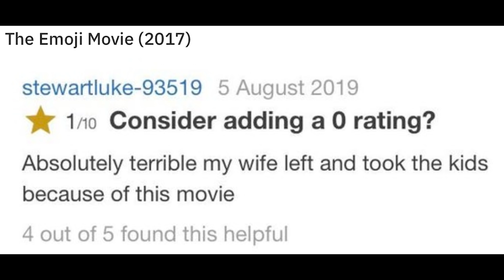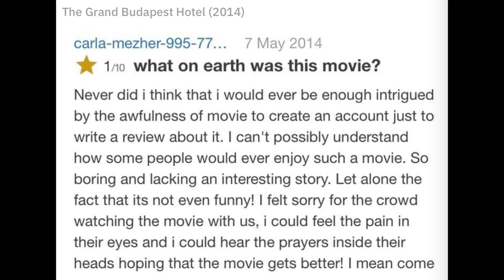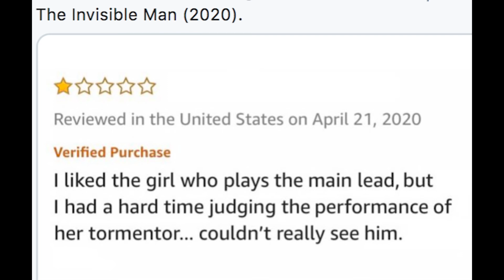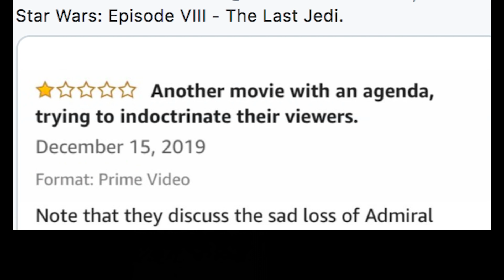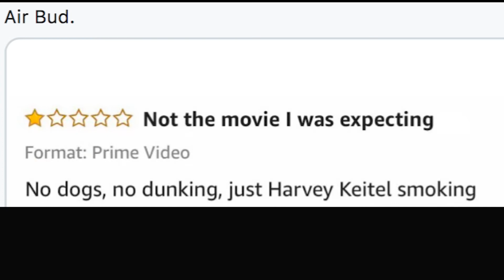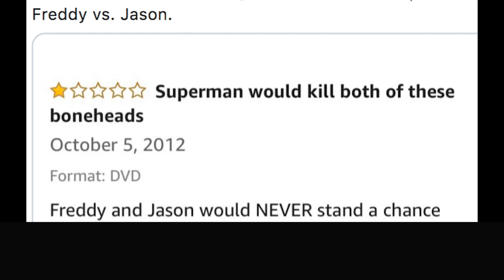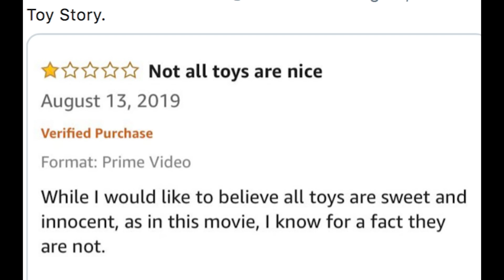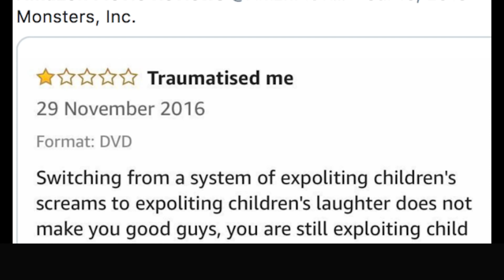‌‌Hilarious Movie Reviews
Original description:
Your memes have been gently taken from our Cowbelly Studios shelves with sterilized contamination-free gloves and placed onto a satin pillow.
A team of 50 employees inspected your memes and polished them to make sure they were in the best possible condition before editing.
Our motion-picture-grade editor from Japan lit a candle and a hush fell over the crowd as he put your memes into the finest gold-lined folder that money can buy.
We all had a wonderful celebration afterwards and the whole party marched down the street to YouTube’s HQ where the entire town waved “Bon Voyage!” to your memes as they uploaded, on our private premium Cowbelly Studios server on this day, Monday, August 3rd 2020.
I hope you had a wonderful time viewing at Cowbelly Studios. We sure did. Your picture is on our wall as “Subscriber of the Year.” We’re all exhausted but can’t wait for you to come back tomorrow for our next episode!